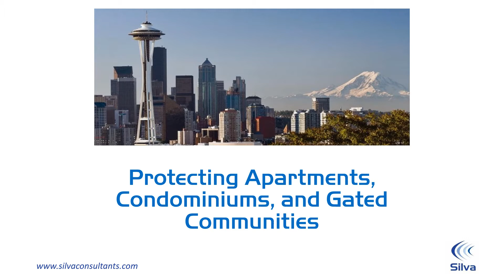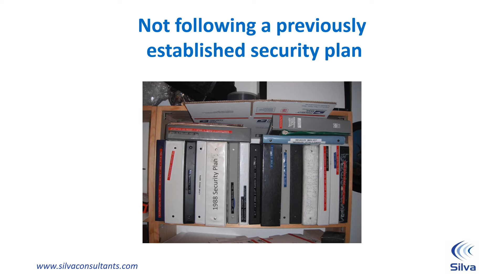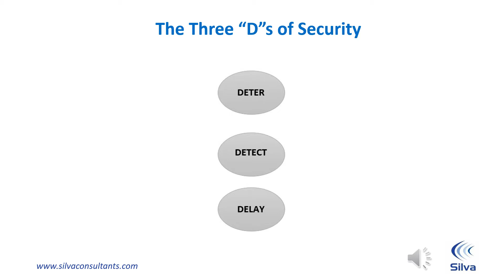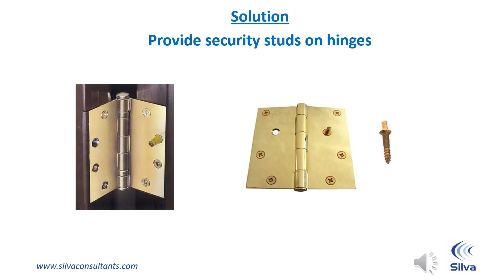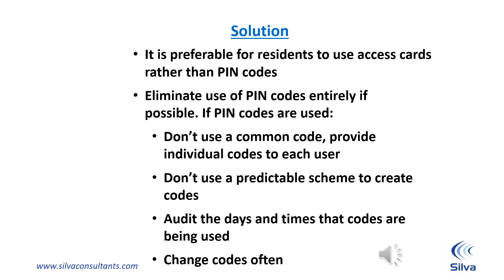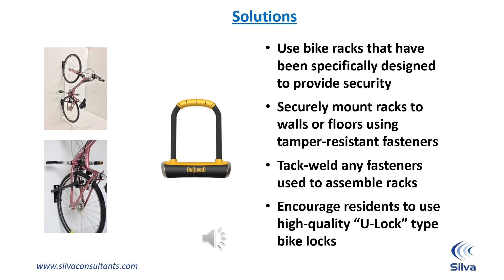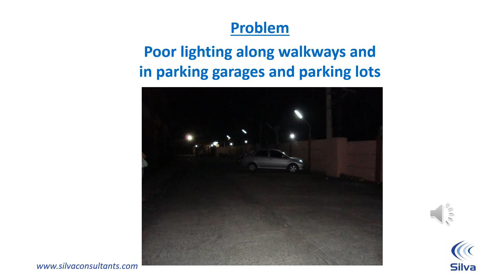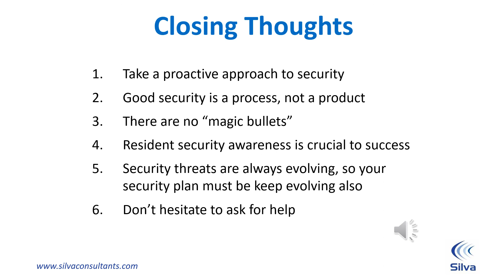Protecting Apartments, Condominiums, and Gated Communities: A Guide to Multifamily Security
This video is a guide for homeowners and property managers who have responsibility for managing security at a multifamily property. This video offers advice on the planning and implementation of an effective security program for apartments and condominiums (condos).

Chapters in the video include:
0:00 - Introduction
1:14 - Reasons to Provide Good Security
3:27 - Things that Can Get Owners and Property Managers in Trouble
9:43 - Using a Risk Based Approach in Planning Security
12:32 - Basic Security Principles
17:06 - Common Security Problems and Solutions
43:02 - What About Security Cameras?
46:53 - Putting Together Your Security Plan

Michael A. Silva, the creator of this video, is the Principal of Silva Consultants, an independent security consulting firm that specializes in security assessment, planning, and design. Michael has over 45 years of security industry experience including over 35 years of experience as an independent consultant. Michael is board-certified as a Certified Protection Professional (CPP) and as a Certified Security Consultant (CSC).

Comprehensive book on security at multifamily properties: “Protecting Apartments, Condominiums, and Gated Communities: A Guide to Security for Homeowner's Associations and Property Managers"